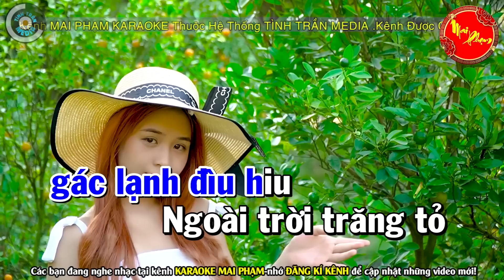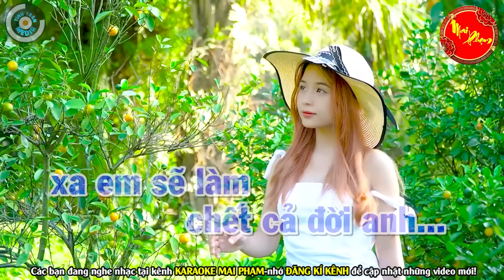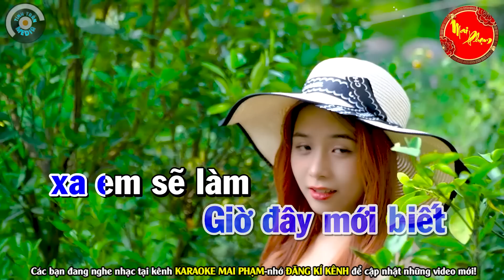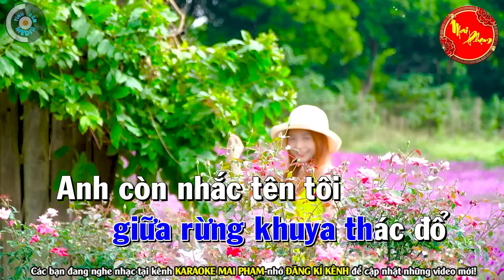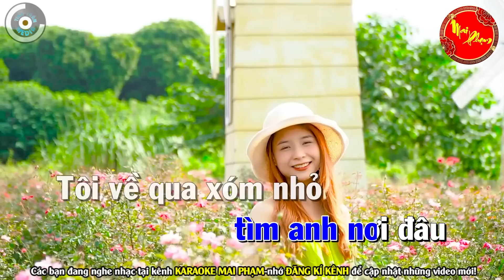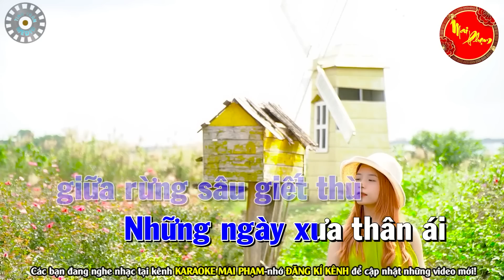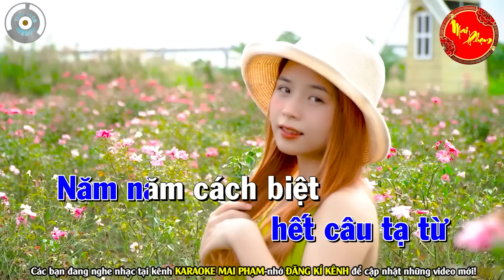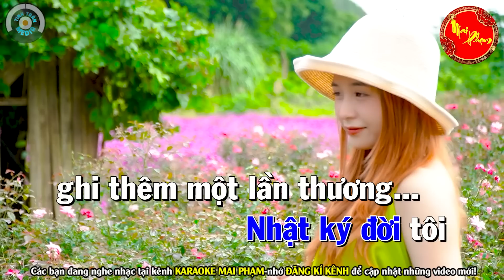KHÓC THẦM Karaoke Nhạc Sống Tone Nam [ BEAT CHUẨN ] - Karaoke Mai Phạm